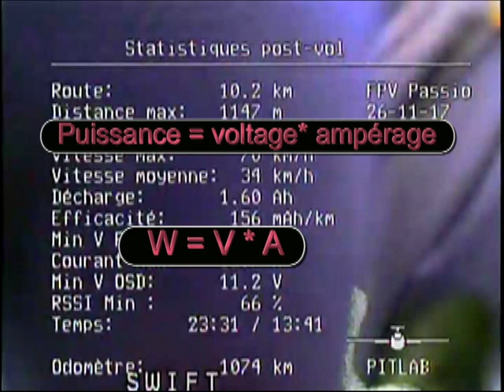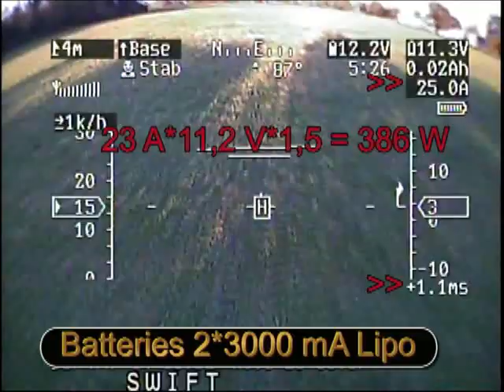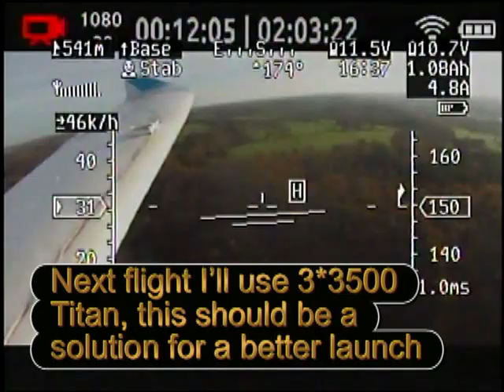FR Titan Li ion Batteries considerations - first flight ( ENG subttiles)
FR : Voici le premier vol avec mes batteries Titan 3500 mAh, 3 s , 60 W (300 burst). Ça vole, mais le burst est vraiment beaucoup plus faible qu’annoncé (300 W) vu que je ne dépasse jamais les 254 W avec 2 batteries soit un peu plus de 125 W/batterie. Même si j’ai une imprécision dans mes mesures, ce burst est inférieur à la moitié de ce qui est annoncé. Je pense que je vais résoudre le problème en volant avec une troisième batterie (j’en ai acheté 4), ce qui devrait amener ma puissance au décollage autour de 380 W ce qui correspond à ce que peut pomper mon moteur.
ENG : This is the first flight with my Titan 3500 mAh, 3 s , 60 W (300 burst). It’s flying  but the measured burst (125 W) is less than 50 % of the announced burst (300 w). Even if you consider that my measurement is not precise we are far from 300 W. I think I will solve this problem flying with 3 batteries (I have 4 of them) witch should give me a burst close to 380 W witch is what my engine needs for the take off.